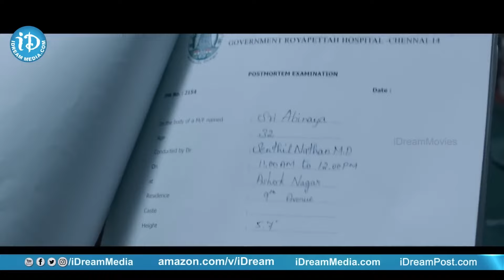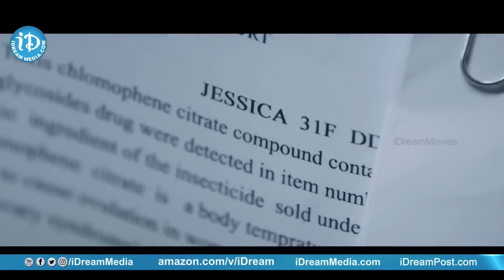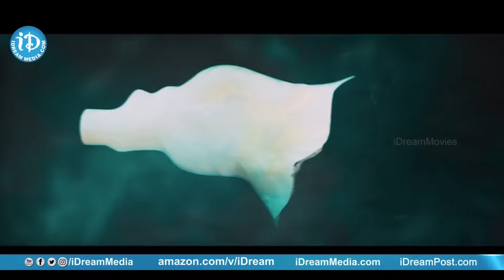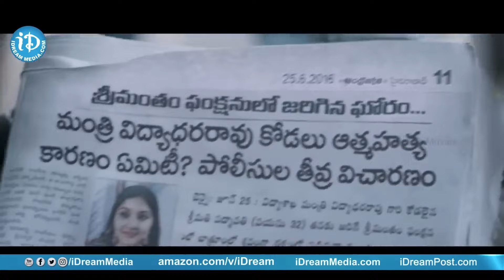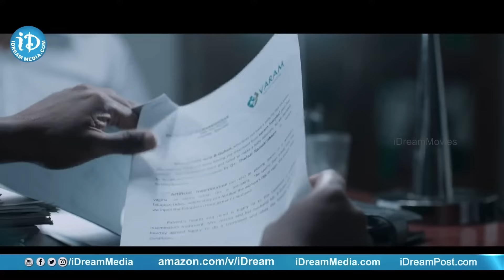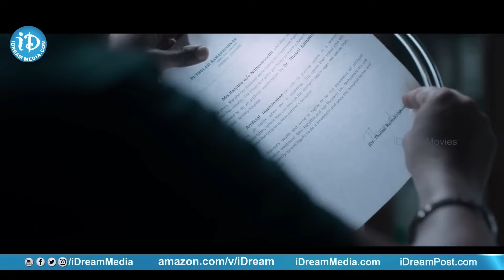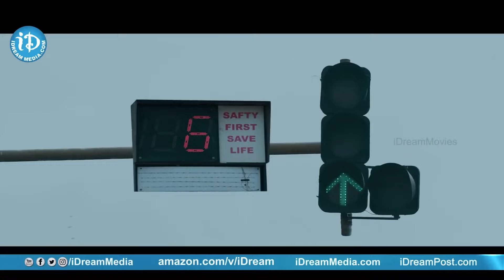Crime 23 Movie : Arun Vijay Investigation Scene | iDream Eluru